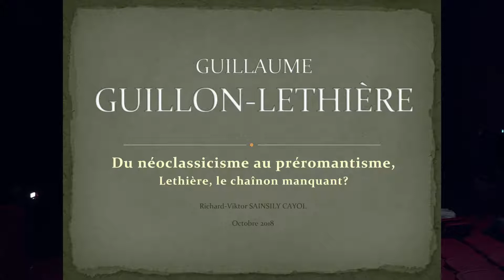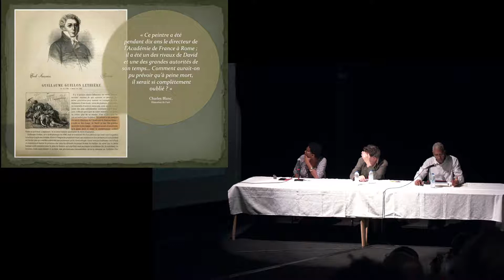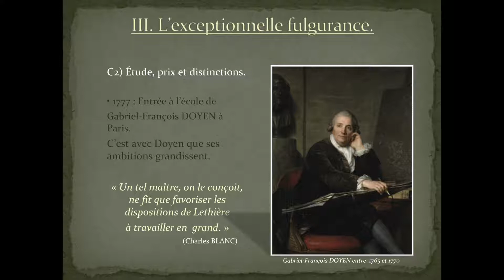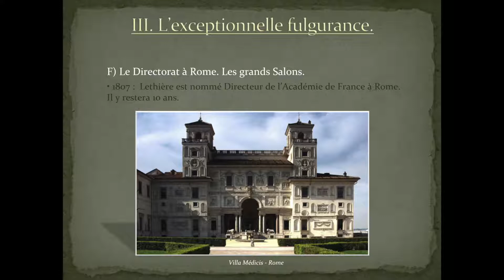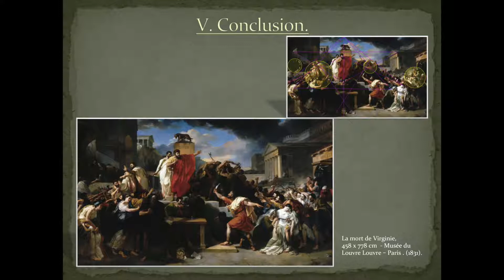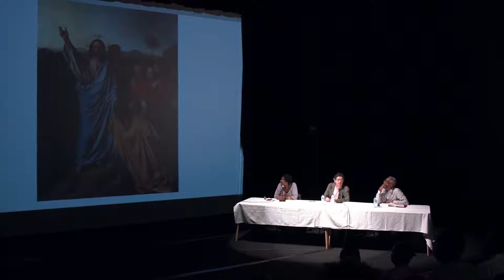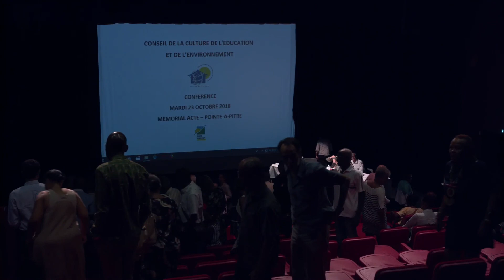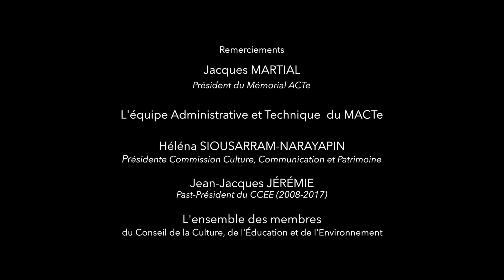Guillaume Guillon Lethière - conférence au Mémorial ACte -Guadeloupe -23 octobre 2018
Conférence organisée par le CCEE - Conseil de la Culture, de l'Education et de l'Environnement de la Guadeloupe, les 23 octobre 2018 au Mémorial ACTe.
Conférenciers: Richard-Viktor Sainsily-Cayol , artiste visuel et Georges Vigne, conservateur en chef honoraire du patrimoine.
Animatrice: Marie-Claude Pernelle.